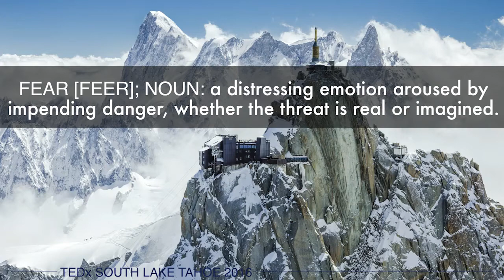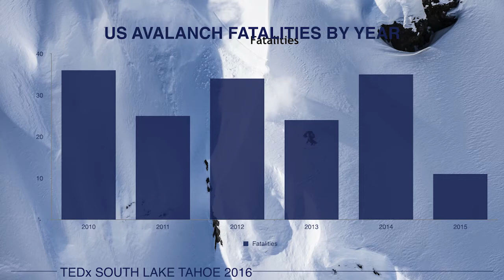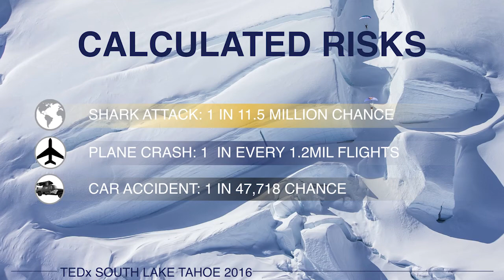Fear | Pat Moore | TEDxSouthLakeTahoe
Learn all you can about your fears.

Pat Moore has been a professional snowboarder for over 10 years appearing in many films such as The Art of Flight. His accolades include multiple X Games medals including a Gold in 2014 Real Snow Backcountry, many showings in Snowboarder Magazine’s top 10 riders of the year, and starred in his own Volcom produced film Mr. Plant.